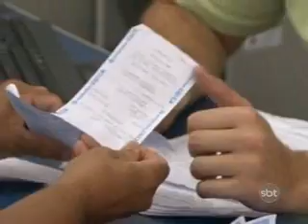1ºBLOCO JORNAL 090712